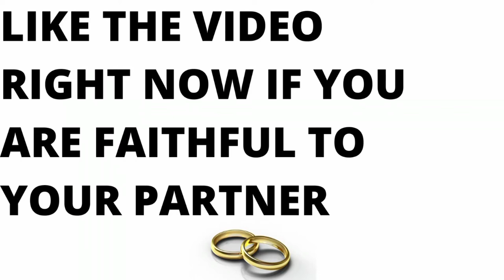Steff Reacts - Dude Gets Caught With Side Chick🤮